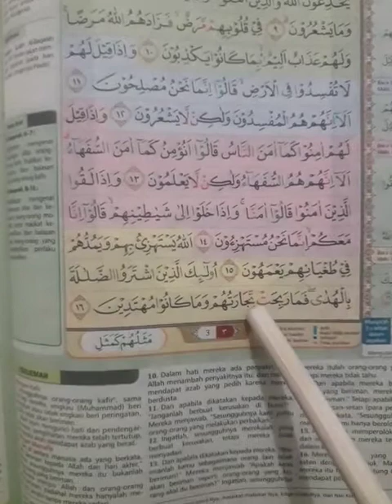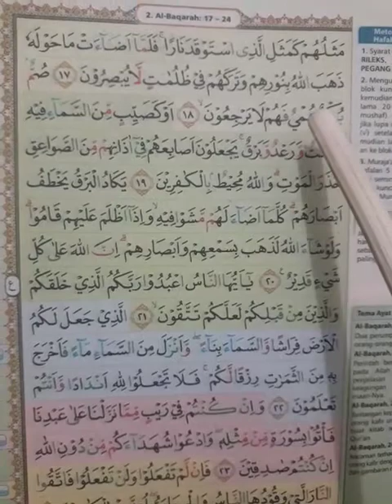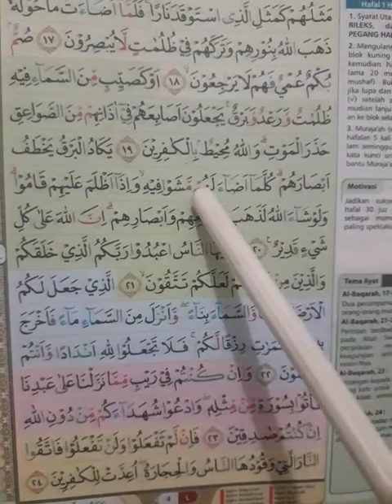Mengaji QS Al Baqoroh 16-20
SD MUHAMMADIYAH